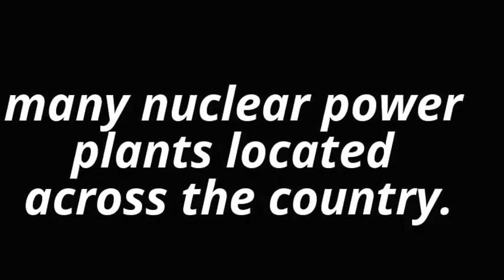POSSIBLE USA MAP SHOWING MAJOR NUCLEAR WAR BREAK OUT!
Lastest Breaking Headline News Matching Bible Prophecy 24/7:
To support this End Time Ministry with a generous financial gift. God Richly Bless you in Jesus Name Amen! Thank you.